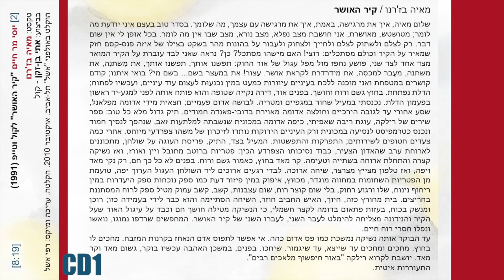Yossi Mar Chaim - Maya Bejerano - Etty BenZaken (2010) יוסי מר חיים - מאיה בז'רנו - אתי בן-זקן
English info follows the Hebrew
יוסי מר חיים: "קיר האושר" (1991) לקול וטייפ. טקסט מאת מאיה בז'רנו. ביצוע אתי בן-זקן. הקלטה מתוך האלבום הכפול רישומי הקול, ובו יצירות שהולחנו לקולה של בן-זקן ע"י מלחינים ישראלים. היצירה "קיר האושר" הוקלטה באוקטובר 2010 באולפני אשל, תל-אביב. הקלטה, עריכה, מיקס: רפי אשל
האתר של יוסי מר חיים
Yossi Mar Chaim: "Wall of Joy" (1991) for voice and tape. Text by Maya Bejerano. Performance: Etty BenZaken. Audio-recording from BenZaken's double CD "Voice Drawings" that features works composed for her voice by Israeli composers. "Wall of Joy" was recorded at Eshel studios, Tel Aviv, Oct. 2010. Recording, editing, mix: Rafi Eshel